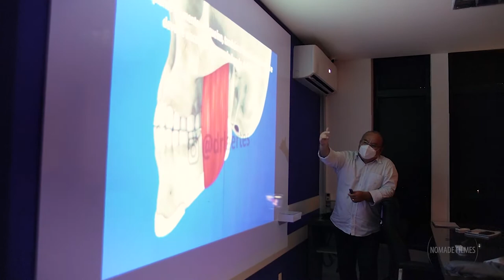Chamada Prof. Tarley de Barros | NAEO Cursos